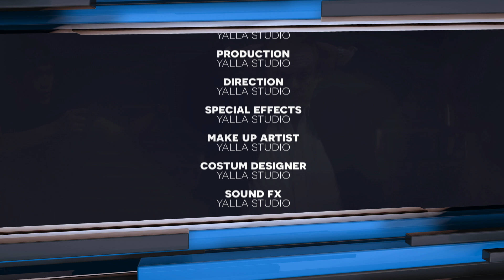Yalla Sports Broadcast Pack